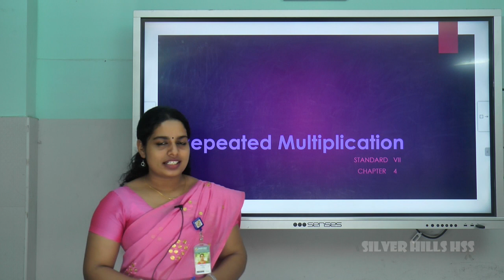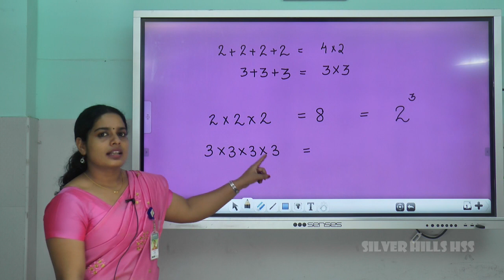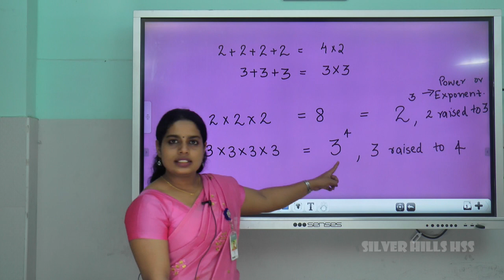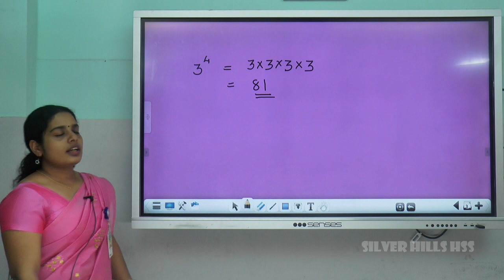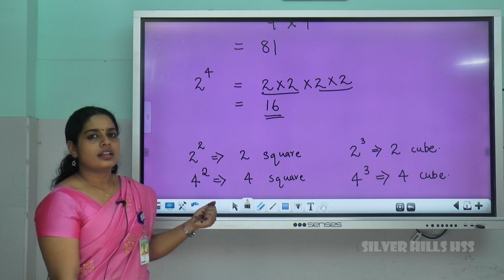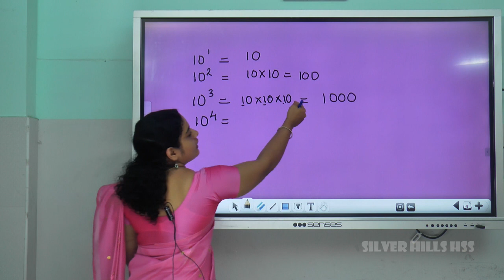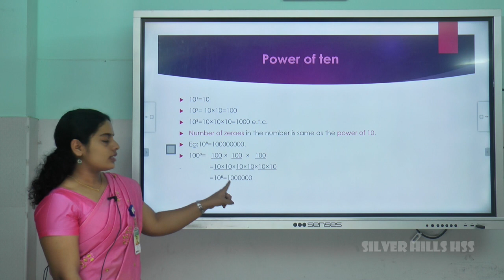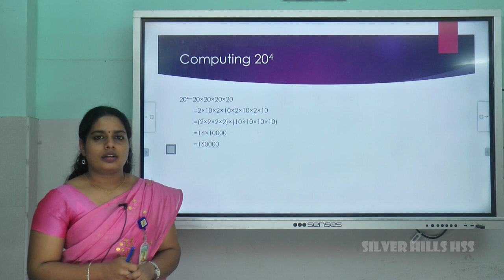SILVER HILLS HSS | Std VII | Maths | REPEATED MULTIPLICATION | Ms Amritha M P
RECORDED CLASS | DOP – Mr Mathew John | EDITING & MIXING – Mr Anujith K K & Mr Jaison Solomon | HOSTED BY Dr Fr Biju John Vellakada CMI